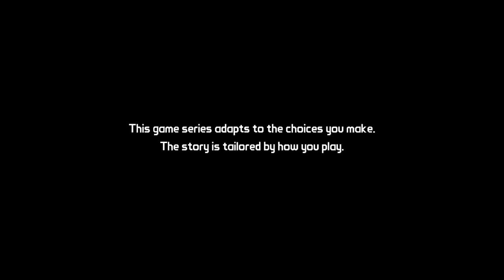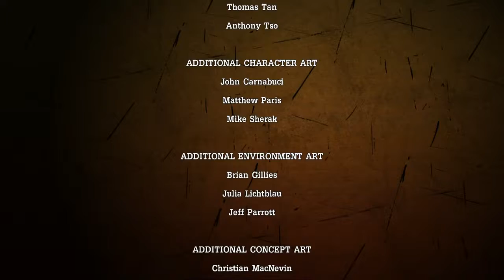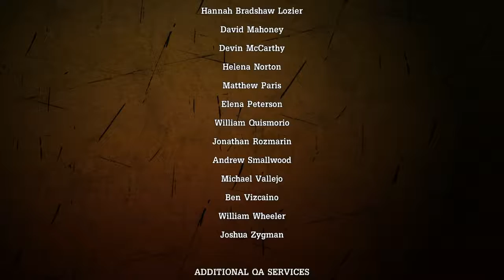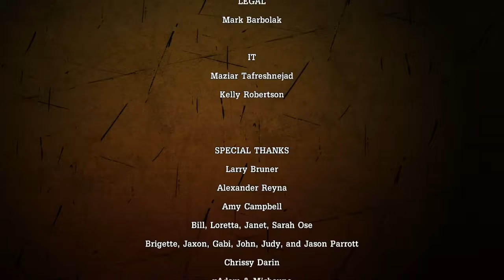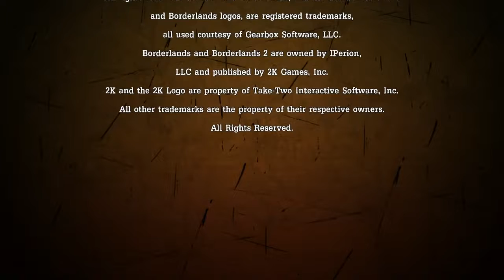Tales from the Borderlands Ep 1 Zer0 Sum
Episode 1 of Tales from the Borderlands.